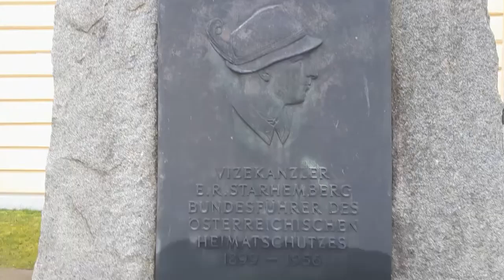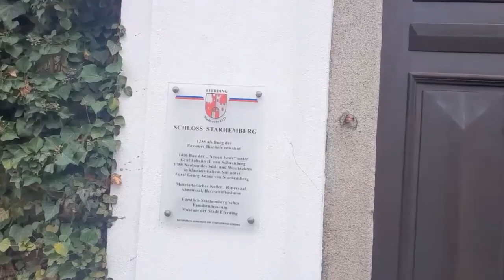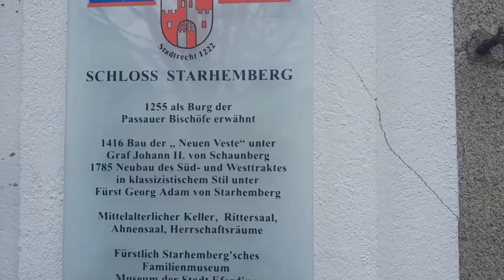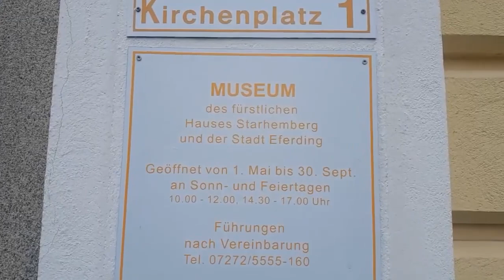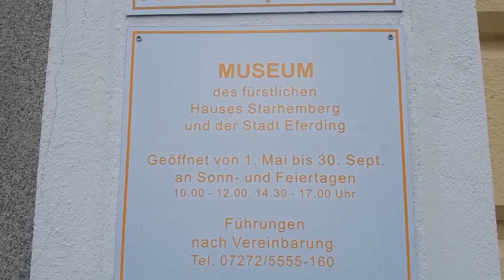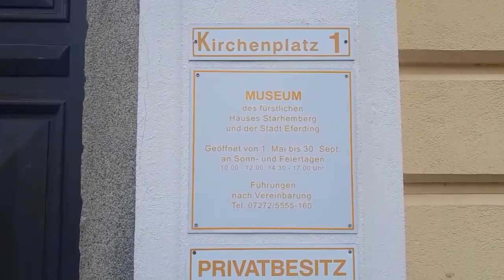Schloss Starhemberg und Ernst Rüdiger von Starhemberg, der Verteidiger von Wien, Eferding (Teil 2)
Militärhistorisches Architektur Video, Teil 2 (2023) Magister Q Video - Spezial Kanal siehe auch @MagisterQ.
Graf Ernst Rüdiger v. Starhemberg d. Verteidiger v. Wien
2. Türkenbelagerung 1683
Beschreibung:
Eferding gehörte im Mittelalter zum Herrschaftsbereich der Passauer Bischöfe, die im 12. Jahrhundert an der Stelle des heutigen Schlosses einen Herrenhof besaßen. Einen Hinweis auf die Existenz dieses bischöflichen Amtssitzes findet sich in einer Urkunde aus dem Jahr 1167, in der Bischof Albo von Passau Gebhard von Wilhering das Burgrecht auf einem Hof in Eferding bestätigte.[1] Aus ihm dürfte sich eine spätere Burg entwickelt haben,[2] die 1255 als Castro nostra Euerdinge eine erste urkundliche Erwähnung fand.[3] In jenem Jahr übergab Bischof Otto von Lonsdorf die Burghut an Konrad von Hartheim.
Die Stadtburg der Schaunberger 1367–1559
Am 4. November 1367 verkaufte der geldbedürftige Bischof Albert III. Stadt und Burg als ewiges Lehen für 4.000 Gulden[4] an den Grafen Ulrich I. von Schaunberg und seinen Bruder Heinrich VII.[5] Während der Schaunb. Fehde, in der Reinprecht II. von Walsee im Auftrag des Habsburger Herzogs Albrechts III. Eferding belagerte und einnahm, war die Burg ab Januar 1382 kurzzeitig an die mit den Schaunb. verbündeten Rosenberger verpfändet.[6] Nachdem sich Heinrich VII. nach der verlorenen Fehde den Habsburgern unterworfen hatte, erhielt er die Burg Eferding 1383[7] als österreichisches Afterlehen zurück.
Zu Beginn des 15. Jahrhunderts bauten die Schaunb. die Burg neu,[8] und dieser Neubau wurde 1416 von Graf Johann II. von Schaunberg unter der Bezeichnung „neue Veste“ in einem Heiratsbrief als Witwensitz für seine Frau Anna von Pettau bestimmt. Dabei handelte es sich wahrscheinlich um den heutigen nördlichen Hauptbau, der an der Nordostecke der damaligen Stadt lag.[9] Die Stadtburg wurde durch einen stadtseitigen Graben im Süden und Westen sowie einen weiteren zwingerähnlichen Graben vor dem Nord- und dem Ostflügel geschützt. Die Stadtmauer Eferdings übernahm an der Nord- und Ostseite die Funktion einer Ringmauer, die dort an der Burg nicht vorhanden war. Weiteren Schutz boten drei Rundtürme im Osten, Westen und Südosten, die zugleich die dem Palas südlich vorgelagerte kleine Vorburg sicherten. Der südöstliche von ihnen stellte zur damaligen Zeit eine Art Hauptturm der Anlage dar. Aufgrund seiner geringen Höhe und Mauerstärke kommt er als Bergfried aber nicht in Frage. Wozu der östliche Rundbau diente, kann heute nicht mehr ermittelt werden, da er im Rahmen von Bauarbeiten zwischen 1785 und 1788 vollständig abgetragen und durch einen Zubau ersetzt wurde. Der Turm an der Westseite konnte als Torturm identifiziert werden. Ob die Burg zu jener Zeit eine Zugbrücke besaß, ist nicht gesichert.
Übergang von der Stadtburg zum Schloss 1559–1785
Ausschnitt aus dem 1649 veröffentlichten Kupferstich Matthäus Merians mit der Pfarrkirche Eferdings und dem dahinter liegenden Schloss
Anfang des 16. Jahrhunderts verlegten die Schaunberger ihren Hauptsitz von der Stammburg Schaunberg nach Eferding.
Während des 16. Jahrhunderts wurde die Anlage grundlegend umgebaut. So entstand zum Beispiel auf älteren Fundamenten an der Nordostecke in der Stadtmauer ein weiterer Zugang, durch den man jedoch nicht in den damals zweistöckigen Palas gelangen konnte. Dieser wurde vermutlich um 1600 mit einem dritten, wesentlich höheren Geschoss aufgestockt[11] und durch ein Stiegenhaus ergänzt[7]. Im Vorburgbereich entstanden zwei lange Flügeltrakte an der Ost- und der Westseite.[7] Nach 1625 erfolgte ein weiterer Ausbau der Anlage.[7] Dabei wurde an der südlichen Seite ein weiterer zweigeschossiger Gebäudeflügel errichtet, sodass die dann vierflügelige Schlossanlage einen rechteckigen Innenhof begrenzte. Der Westflügel erhielt hofseitig einen Arkadengang, dessen Bögen von Pfeilern getragen wurden. Auf der ältesten Abbildung des Schlosses, einem 1649 veröffentlichten Kupferstich von Matthäus Merian, ist die Anlage mit vier Scharwachttürmchen und einem dominanten Uhrturmaufsatz abgebildet.
Ernst Rüdiger folgte dem Vater 1687 als Herr von Eferding nach und ist als Verteidiger Wiens bei der Zweiten Türkenbelagerung bekannt.
Georg Adam I. ließ das Schloss im 18. Jahrhundert umgestalten
Das Repräsentationsschloss des Andreas Zach (ab 1785)
In das 18. Jahrhundert erfolgte der Abbruch der letzten wehrhaften Verteidigungsanlagen der ehemaligen Burg.
Literaturhinweis: Die Informationen in dieser Beschreibung, wurden von der unten angeführten Homepage genommen. Für weitere, ausführlichere und vertiefende Informationen über Schloss Starhemberg, verweise ich auf die Homepage
Seite „Schloss Starhemberg (Eferding)“. In: Wikipedia – Die freie Enzyklopädie. Bearbeitungsstand: 16. Oktober 2022, 15:46 UTC. URL Abgerufen: 22. Oktober 2022, 17:08 UTC